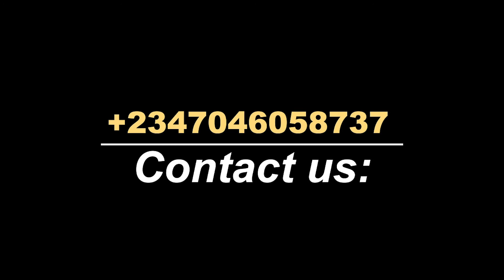IKOSI ISHERI LCDA CHAIRMAN PREACHES SACRIFICE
EID-IL- KABIR